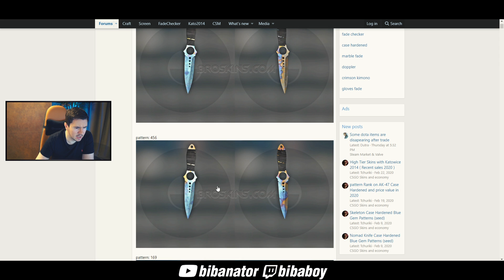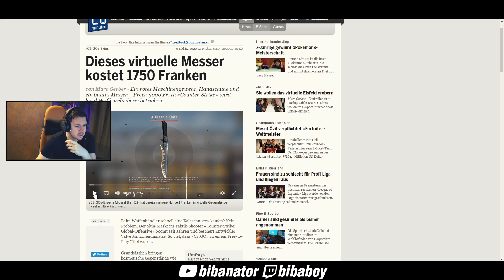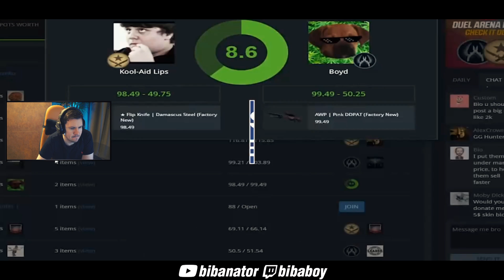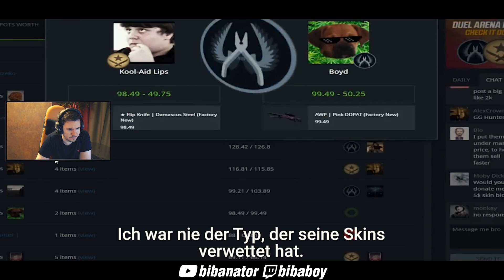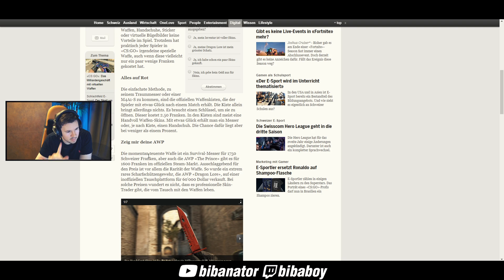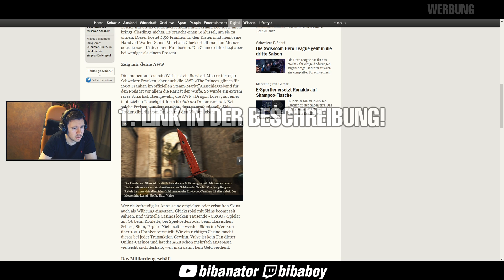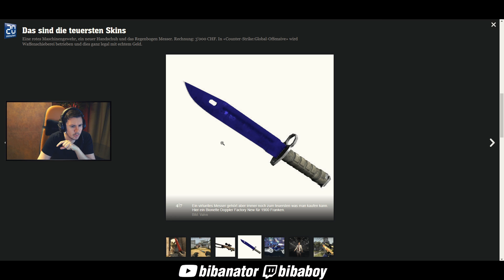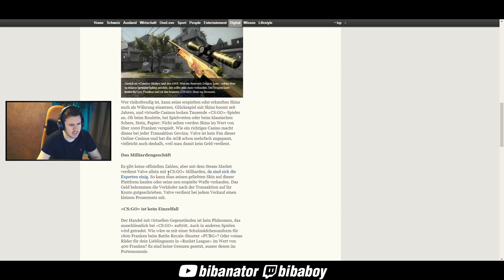"Dieses virtuelle Messer kostet 1750 Franken!" Ein Schnäppchen 🤠 ONLINE ARTIKEL zu CS:GO SKINS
✘ Damit verteilst du nur noch Schellen

► CONFIG, Crosshairsettings, Fovsettings und FAQ